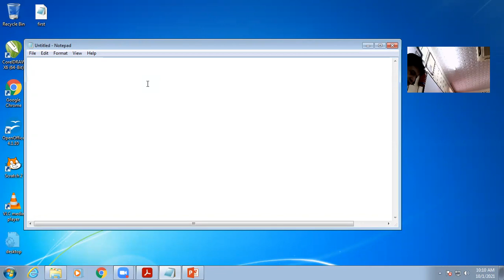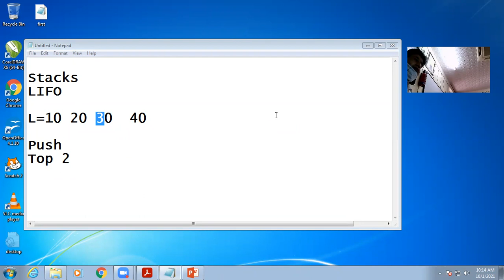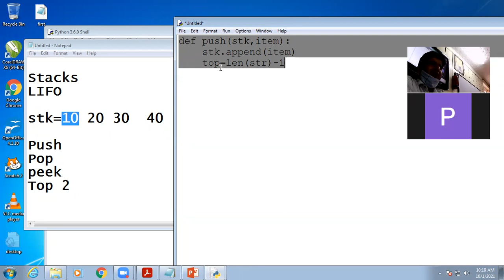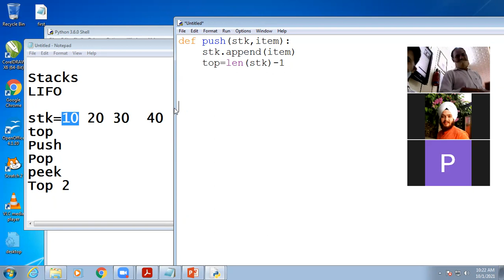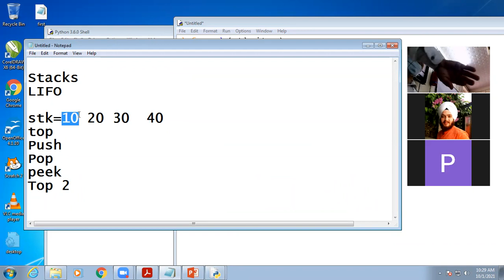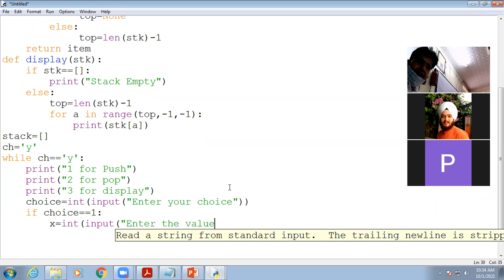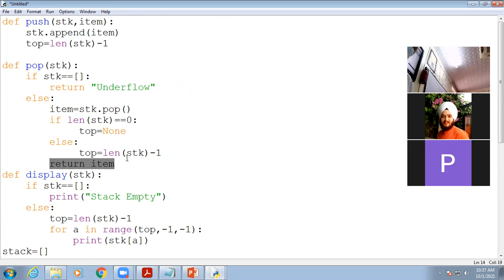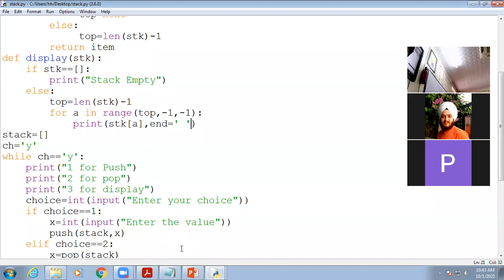01 10 2021 CLASS XII A COMP